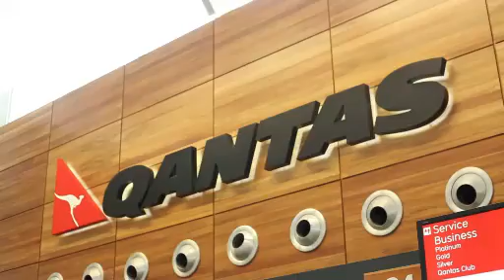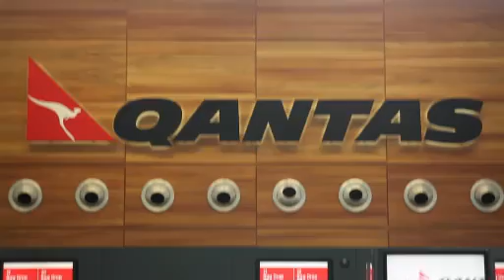Qantas Partnership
Across Australia, 107 Partnership Broker Providers are funded by the Commonwealth of Australia as represented by the Department of Education, Employment and Workplace Relations, to broker partnerships that increase youth attainment of year 12 or equivalent qualifications and help young people make a successful transition to the workforce.